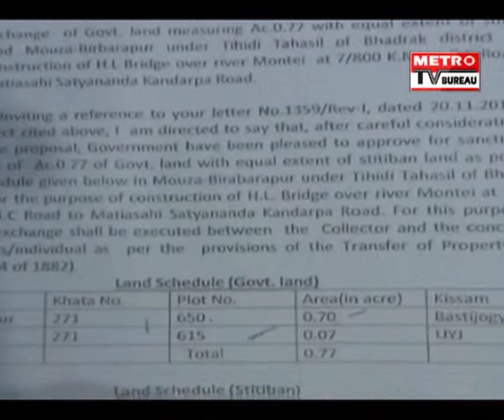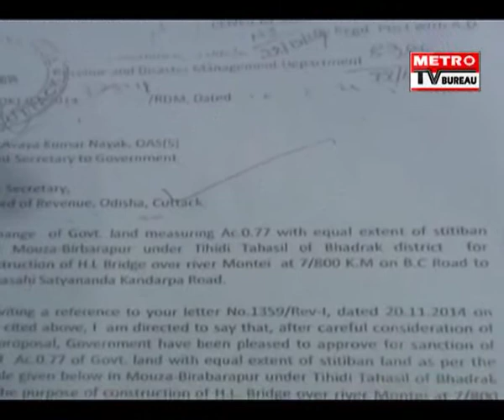BRIDGE CONSTRUCTION DELAYED AT TIHIDI, BHADRAK